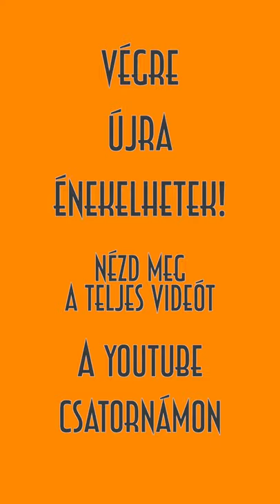Újra dalokkal támadok (rövid videó)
Hosszú kihagyás után végre újra énekelhetek. Tartsatok velem, nézzétek meg a teljes videót is a csatornámon ;)

► Madár Veronika
► színésznő
► énekesnő
► magyar zene
► Madár Veronika - A szívem lángra gyúlt
► Madár Veronika - Szédíts el ma éjjel
► Madár Veronika - Hova tűnt...

Kövess mindenhol! :)